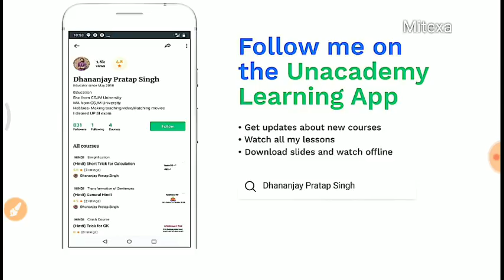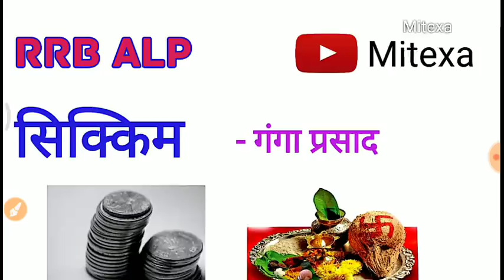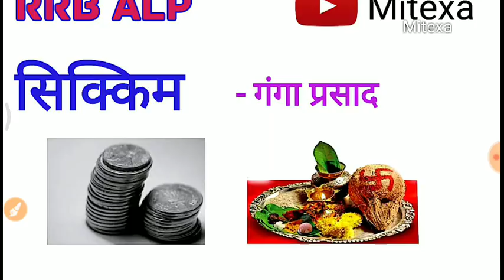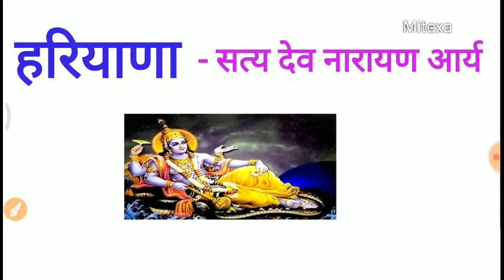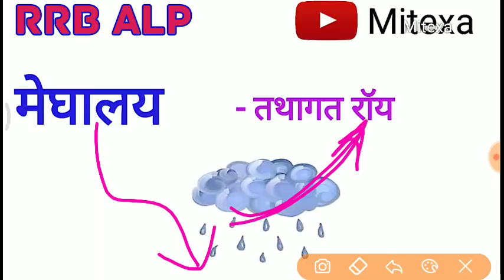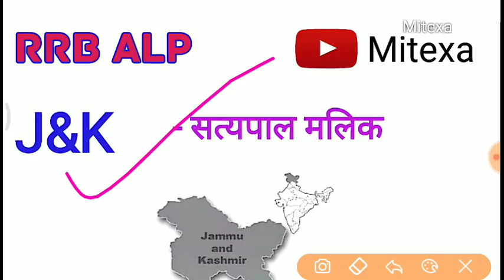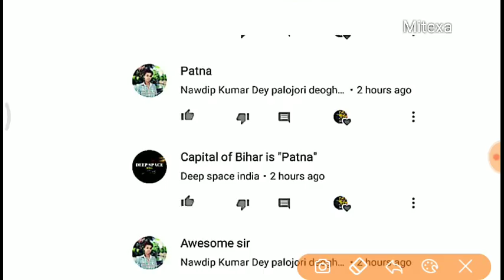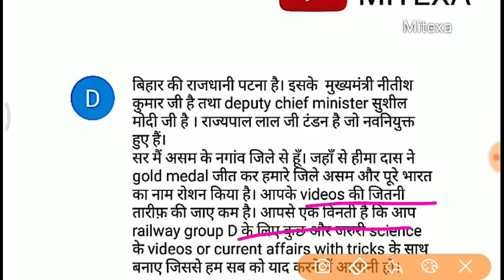RRB ALP special || New governor appointment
हाल ही में बदले गए 7 नए गवर्नरों के नाम इस वीडियो में बताए गए हैं।